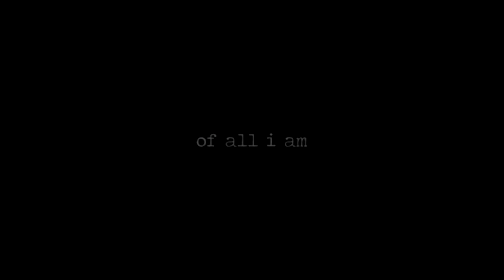draco + hermione | arcade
SEPTEMBER 2020 UPDATE: So I've noticed this video has been getting heaps of views/comments in the past few weeks.. I'm just asking...where the heck are y'all coming from? What brought you here? Am I missing a trend? I've never been so confused in my life 😂

Something a lil different. I hope you all don't mind.

Fandom: Harry Potter
Ship: Draco Malfoy & Hermione Granger (Dramione)
Program: Cyberlink PowerDirector 15 & Sony Vegas 15
Song: /watch?v=Eztx7Wr8PtE
Colouring: Wonder by KeepHopeAlive